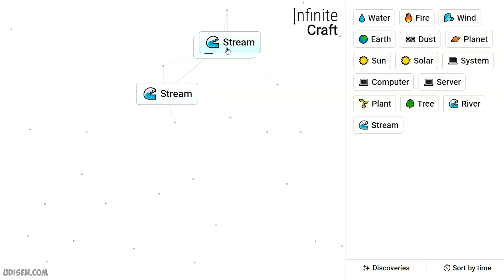How to make STREAM in Infinite Craft (Best method) | How to make STREAM in Infinity Craft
Udisen Games show How to make stream in Infinite Craft in best way! ALL recipes Sub for more